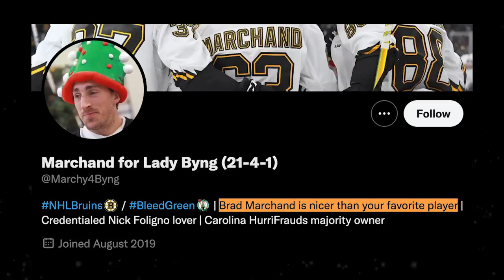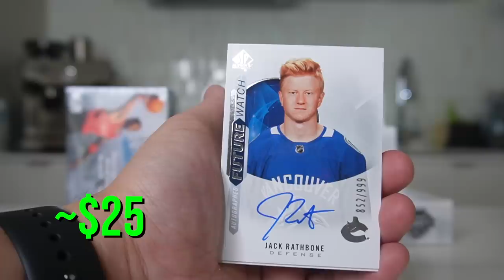The NHL's MASSIVE Dilemma...